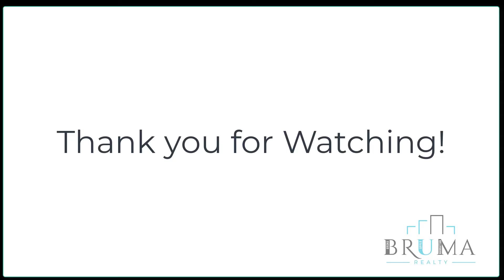288 West 238th Street 6C (1 Bedroom)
1 Bedroom apartment in Kingsbridge Bronx.